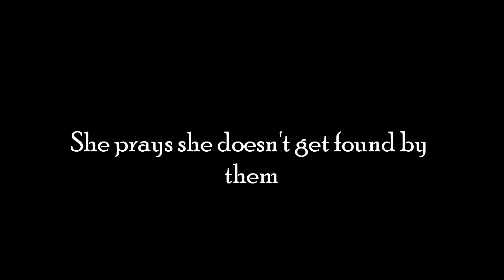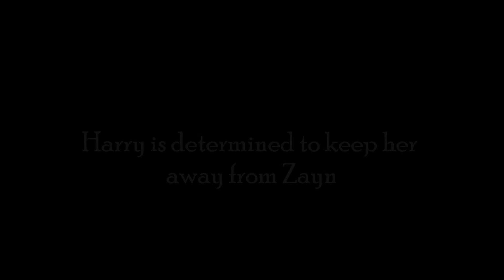He's Coming [Zayn Malik] Wattpad Trailer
SUMMERY: 'Remember me?' He smirks evilly. Oh yes, I remember him. And I wish I didn't.

Trailer made by @MapleLeafx